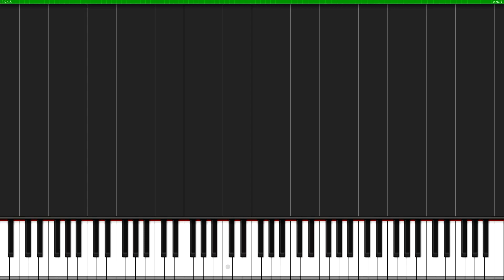موسيقى فيلم Up" الذي يبحث عنها الملايين